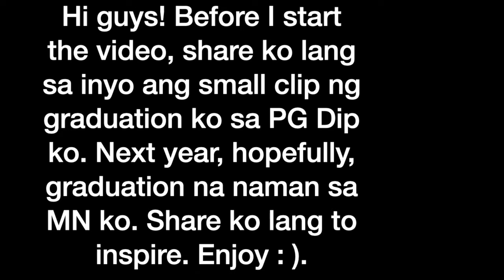Vlog 63 - GRADUATE NA NAMAN! | LIPAT BAHAY DAY 1 | GRADUATION | PG DIP NURSING | NEW ZEALAND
Hi Guys! Graduate na naman si Ces! Lol.  Meron pa tayong maraming graduation guys! Sa mga nag-aaral diyan, laban lang.  You will get there.  Lipat bahay day 1 din tayo guys. Kapagod. LOL. Enjoy!

Love,
Ceasar Calawan.

Profile:
Hi everyone!